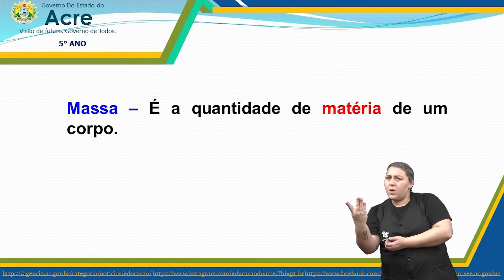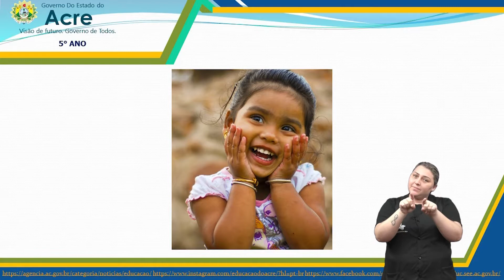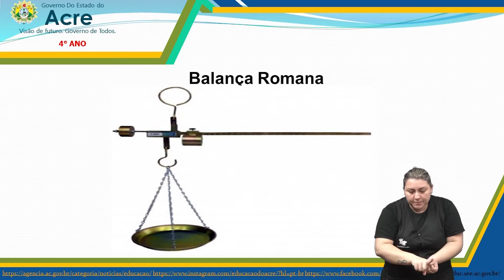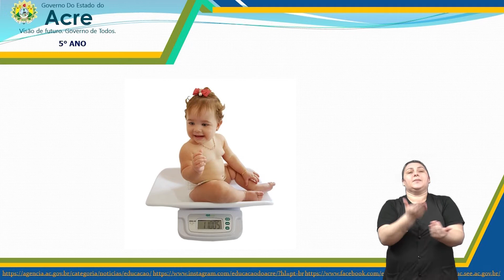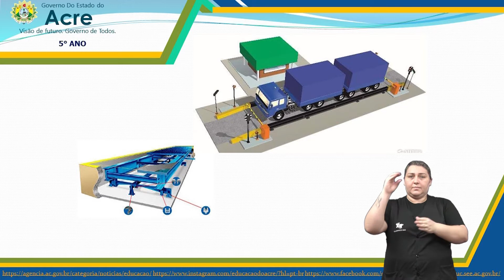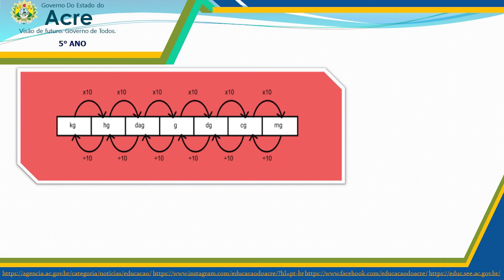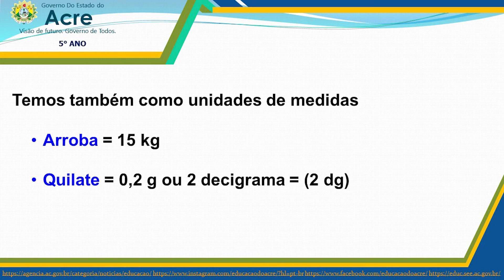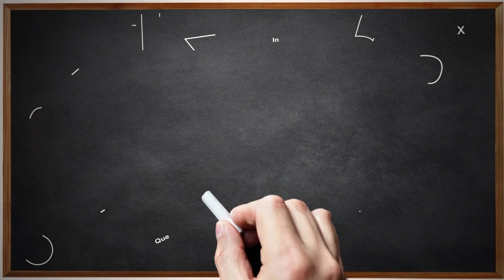5º Ano - Matemática - Aula 13 - Medidas de Massa - Parte 1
5º Ano do Ensino Fundamental - Anos Iniciais.
Aula 013 de Matemática.
Tema: Medidas de Massa - Parte 1.
Professora: Mariana.